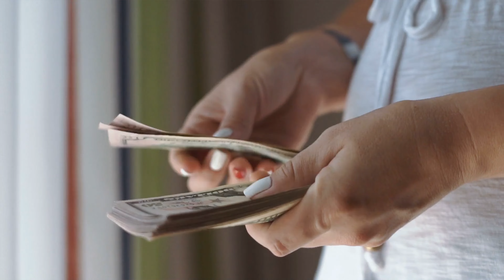MON VOLONTARIAT EUROPÉEN AU PORTUGAL 🇵🇹 (HORS SÉRIE)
Salut L' ambiance !

Aujourd'hui je vous propose une vidéo (Hors Série) qui sort du contexte habituel de la chaîne en vous parlant de mon volontariat européen au Portugal !
Je vous explique mon voyage, comment j'ai été logé, nourris, mon travail et mes visites incroyables dans les plus belles villes du pays.

A+ L' Ambiance